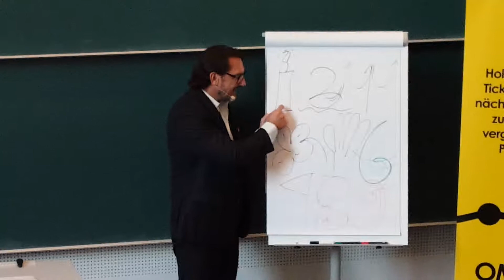Speaker Oliver Geisselhart Omko Ingolstadt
Für mich der beste Redner der Omko Ingolstadt, jeder nachkommende Redner benutzte seine Tipps.😁
Ich sende diese gerne an Dich. Melde dich einfach.

Meine Buchempfehlungen
👍Ray Dalio – Principles (auf English) (auf Deutschh)

👍*Alex - Reicher als die Geissens sehr gutes Buch um mit Immobilien erfolgreich zu werden

👍Erfolg beginnt im Kopf*

Ja und gebt mir einen 👍wenn Euch mein Beitrag gefallen hat.
Danken